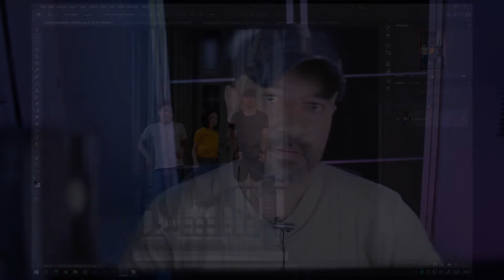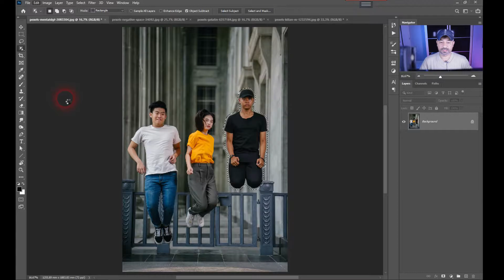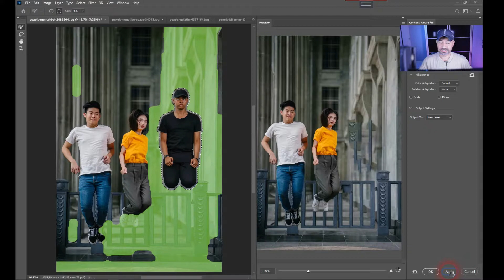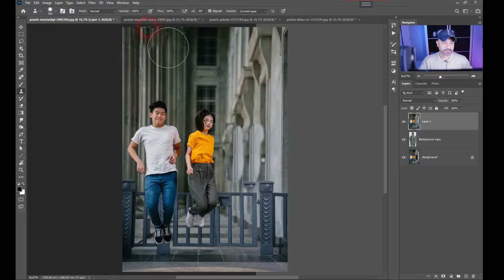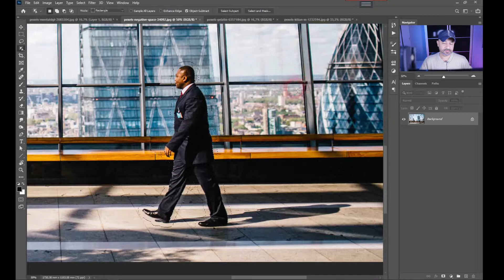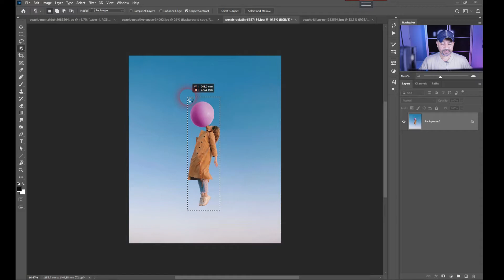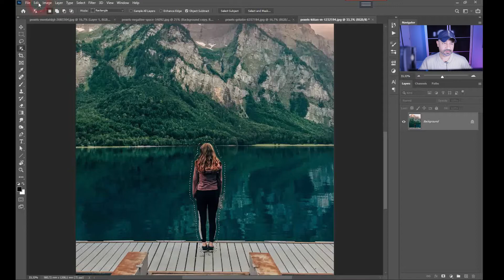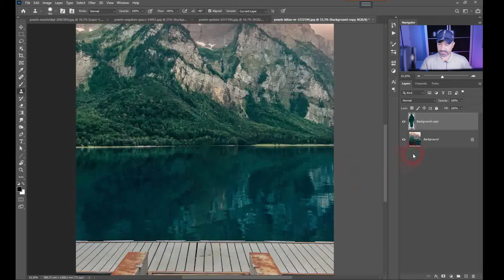Como Remover pessoas das Fotos em 1 Minuto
Santo, Santo, Santo, é o Senhor Deus, o Todo-Poderoso,
que era, e que é, e que há de vir.
 Digno és, Senhor, de receber glória, e honra, e poder; porque
tu criaste todas as coisas, e por tua vontade são e foram criadas.

Este produto é protegido por direitos autorais e distribuído sob
licenças que restringem a cópia, distribuição e descompilação.

00:00 - Introdução
00:59 - Primeira Imagem
03:47 - Segunda Imagem
05:52 - Terceira Imagem
06:57 - Quarta Imagem
08:12 - Finalização